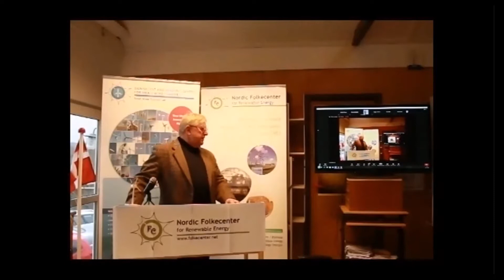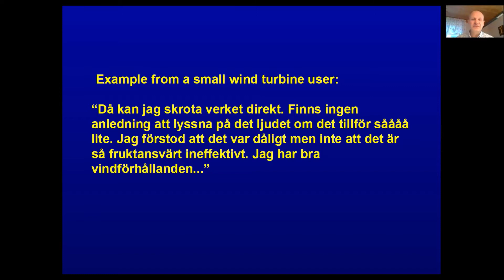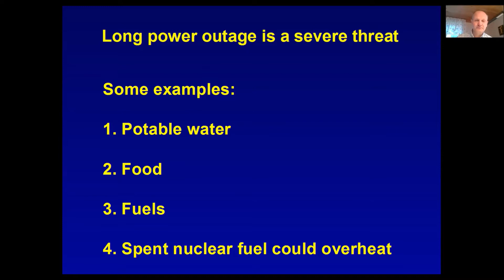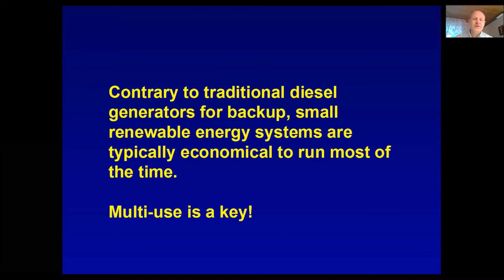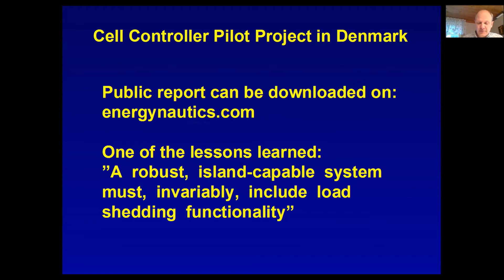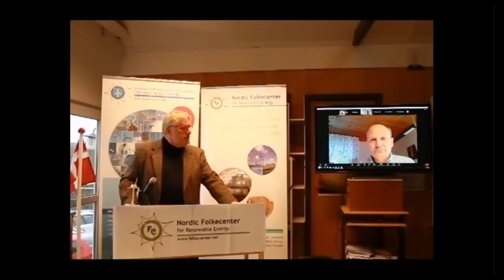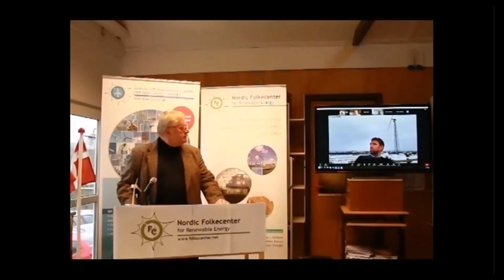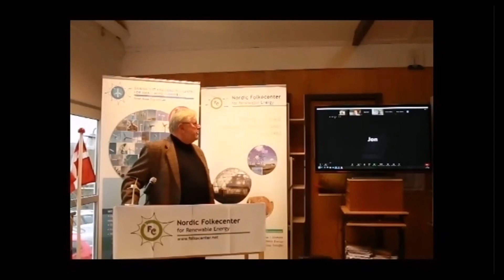Sven Ruin, Sweden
Title:  Distributed electricity generation in Sweden – a vision for more secure energy supply

The presentation was part of the 4th International Conference for Small and Medium Wind Energy, organized by Nordic Folkecenter for Renewable Energy the Danish Test and Resource Centre for Small Wind Turbines the Danish Small Wind Association and in partnership with the World Wind Energy Association

The conference took place in online form in the period 23-26 November 2020